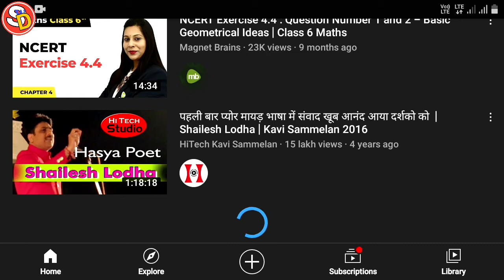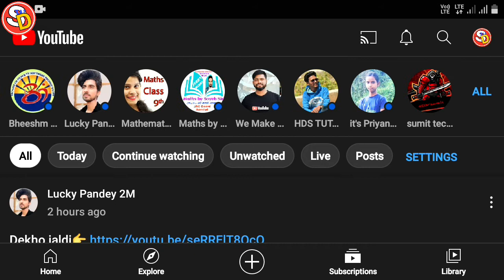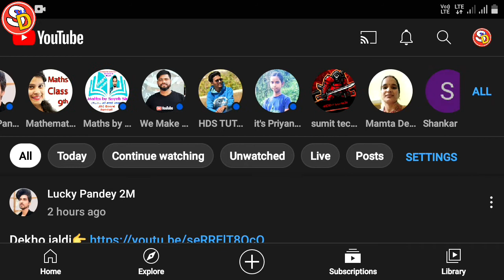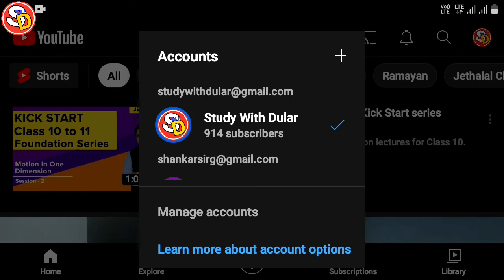Subscribers के सबसे बड़े फायदे की बात Sunday Special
नमस्कार
बच्चों इस विडियो में Sunday Special Video दिया गया है जिसमें Subscribers के सबसे बड़े फायदे की बात बताई गई है।